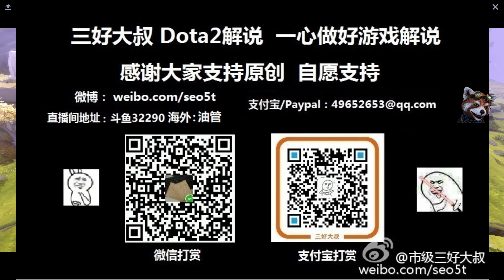【三好大叔Dota2】五星推荐 EG vs Secret P1 2019ESLONE伯明翰总决赛